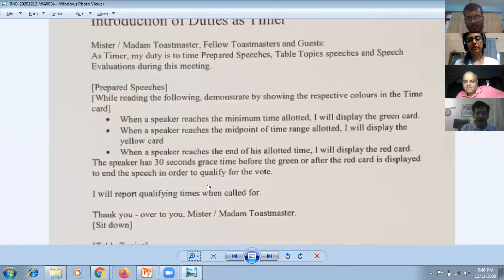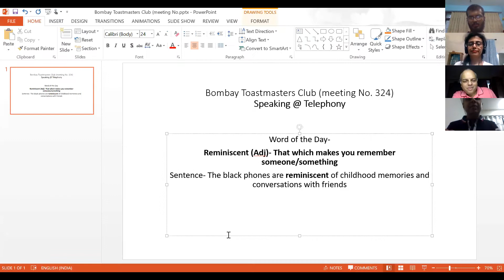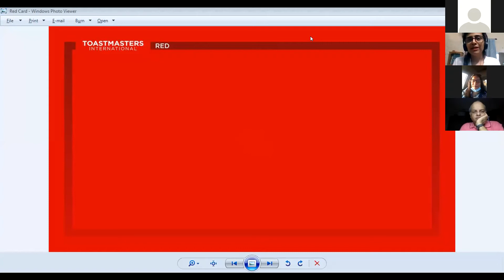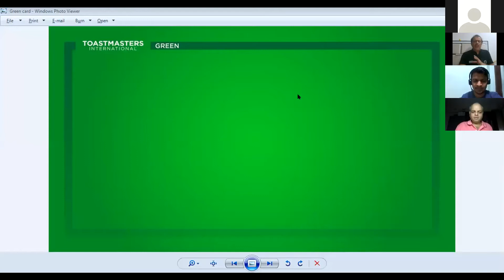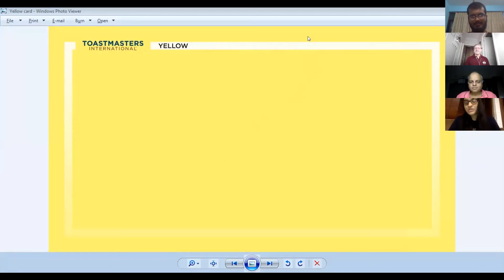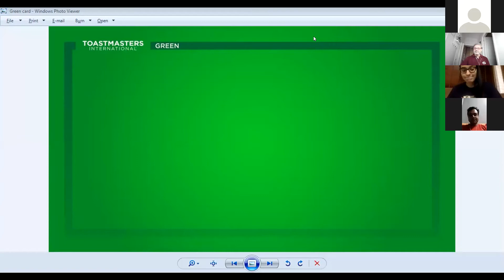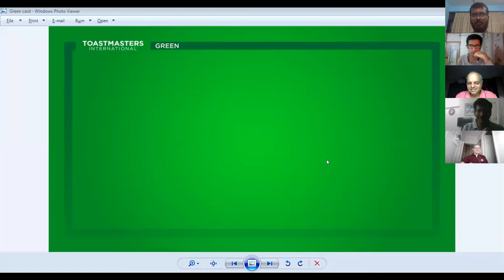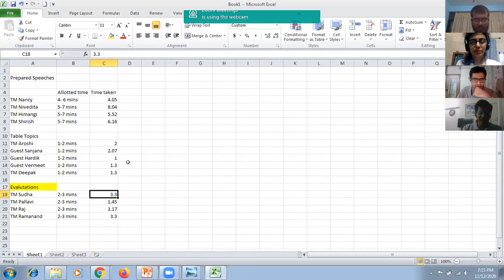Meeting 324 - Bombay Toastmasters - 12 DEC 2020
Theme -
Speaking@Telephony

A Toastmasters meeting is a learn-by-doing workshop, in which participants hone their speaking and leadership skills in a no-pressure environment.

There is no instructor in a Toastmasters meeting. It follows a service leadership model.

Meeting attendees conduct the meeting themselves, give speeches,talk impromptu on an assigned topic and develop skills related to timekeeping, grammar and parliamentary procedure.

Members evaluate speeches and give recommendations. The feedback process is a key part of the learning process.

for more details on our club and attend a meeting.